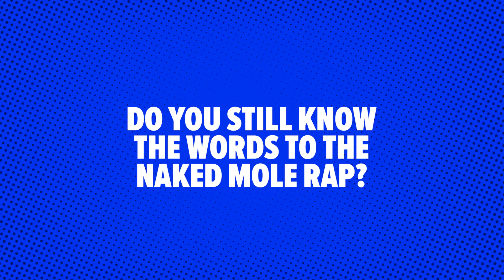Will Friedle | Exclusive Interview | Boy Meets World, Kim Possible, Batman Beyond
Will Friedle answers our top questions in the @FANEXPOHQ Studio! What do you think of his answers?!